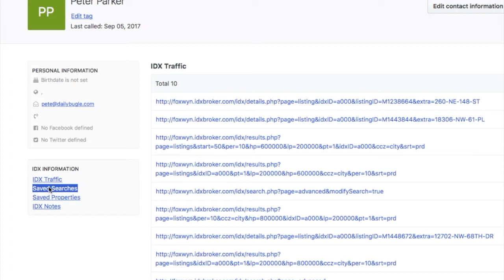Facebook IDX Broker Search - Get a Free subscription this month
Get signed up and get:

Facebook Search
Text alerts for new signups
Text alerts for returning visitors
MailChimp integration for IDX